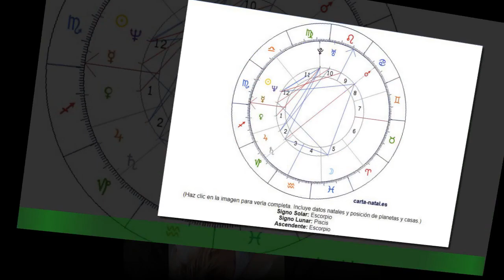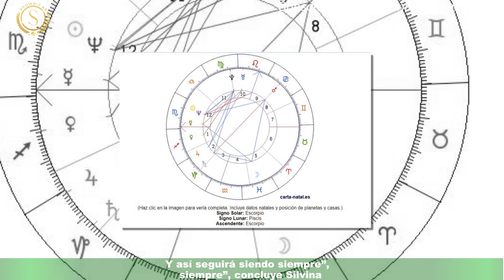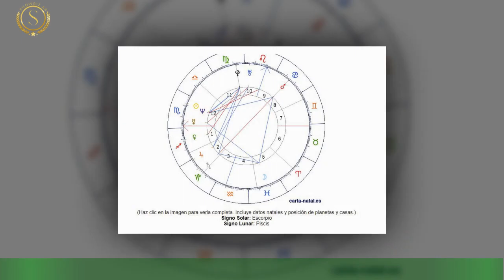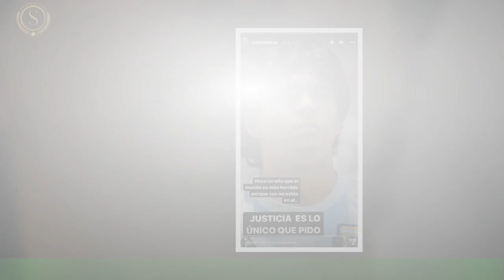Dalma Maradona cumple 36 años ésta es su carta astral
Hoy, 2 de abril, Dalma Maradona cumple 26 años y Silvana Franceschini, especialista en Investigación y coaching astrológico,hizo su carta natal y una lectura de ella para conocer, realmente, qué le depara el 2023 a la actriz. “La vuelta número 35 aporta mucha creatividad, singularidad a las personas. Por algo se la conoce como la etapa del tirón del alma”.